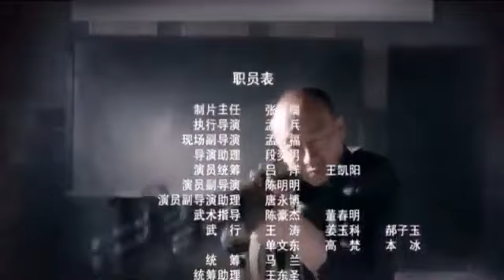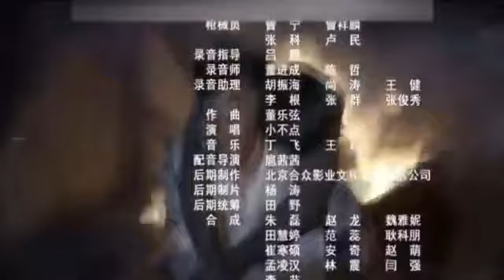BRAVE MAN EP [08] IMETAFSILIWA KWA KISWAHILI